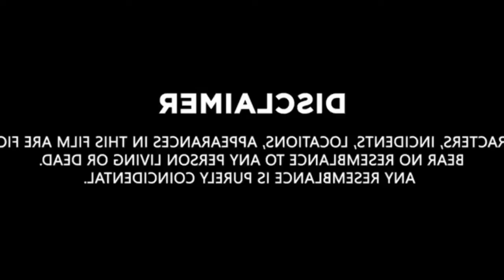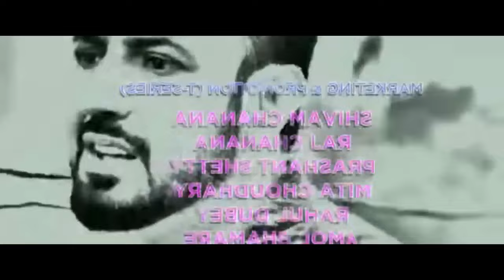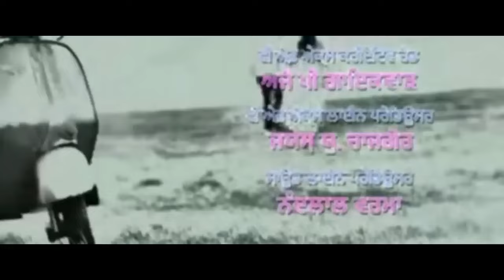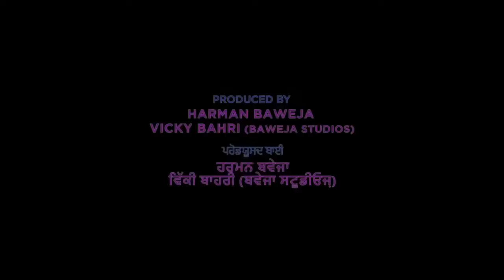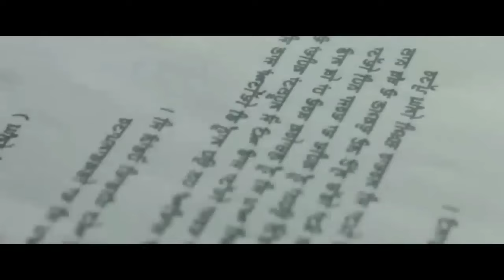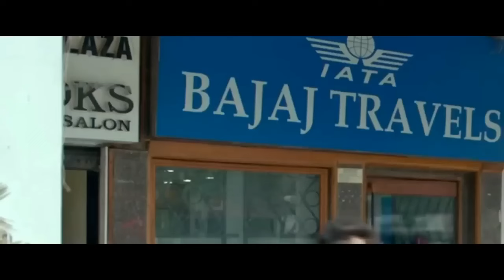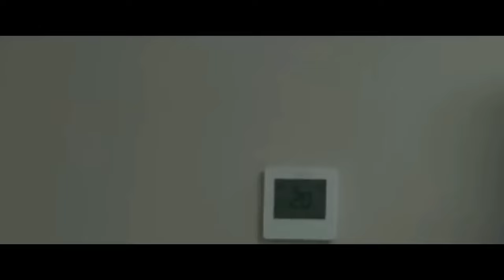Carry On Jutta 3 (full movie) Gippy Grewal new Punjabi moive 2023 Punjabi moive 2023 honeymoon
(full movie) new Punjabi moive 2023